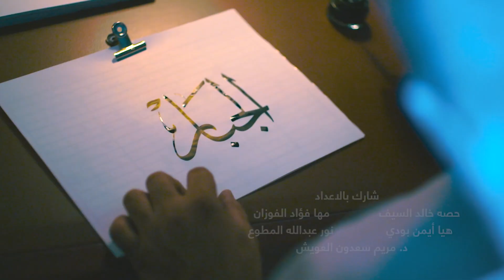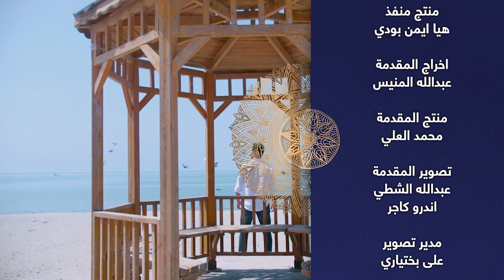تعرّف عليه الموسم الثالث | الحلقة الثالثة | اسم الله المعطي المانع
خواطر رمضانية بأسماء الله الحسنى

تقديم: د.مريم سعدون العويش
منتج منفذ: هيا أيمن بودي
إشراف عام: نور عبدالله المطوع
بحث وإعداد: د. جميلة خليف

شارك بالإعداد
حصه خالد السيف
مها فؤاد الفوزان
هيا أيمن بودي
نور عبدالله المطوع
د. مريم سعدون العويش

تنفيذ
Doors Productions

انتاج
Baraka Productions